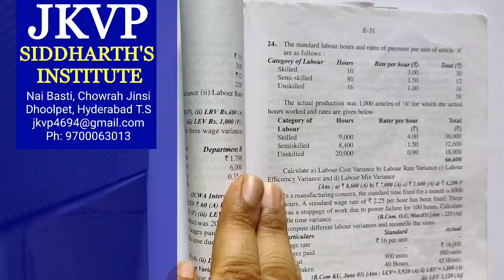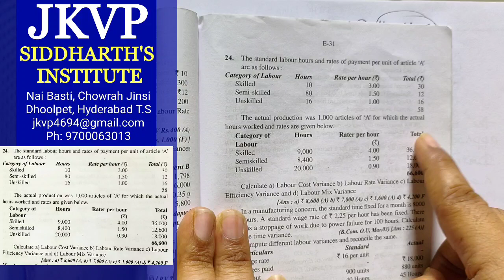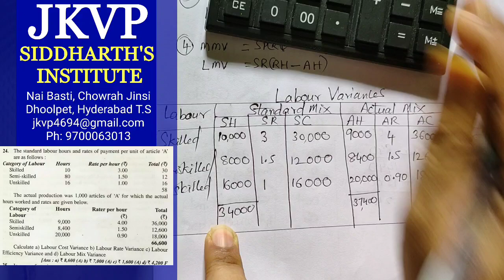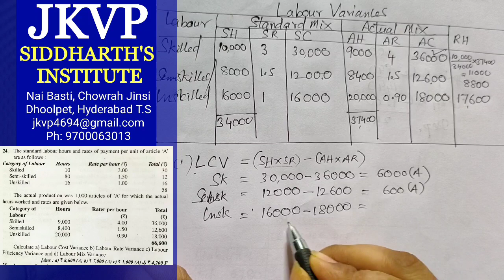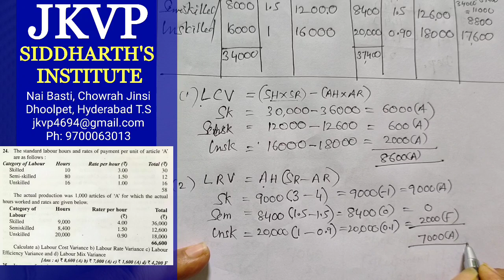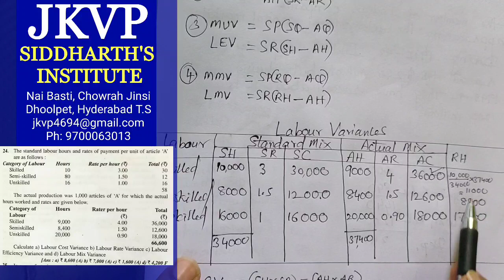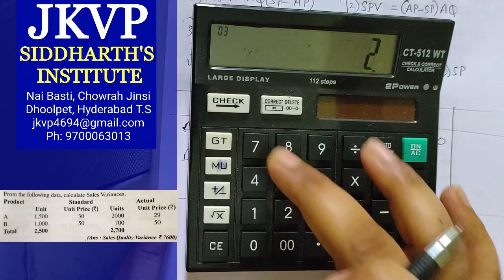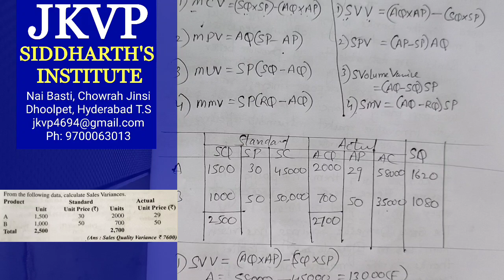Standard Costing and Variance Analysis, part-3